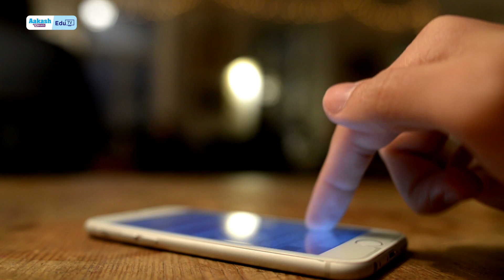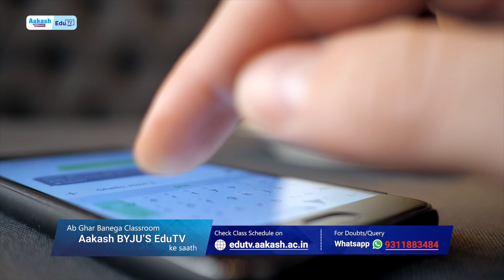Is Maths keeping your data safe? | Aakash BYJU'S EduTV | Available on Airtel DTH & JIOTV App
Watch this video to understand from Aakash EduTV faculty - Is Maths keeping your data safe?